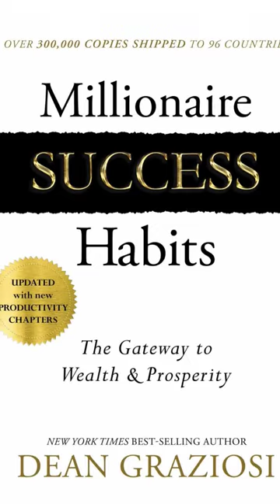அதிக பணத்தை பெருக்க எளிய வழிகள் | 5 Habits of Successful People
Don't Miss our newest Creation

PERSONAL FINANCE SERIES EPISODE - 01

In this video, I have shared a book summary of Millionaire Success Habits The Gateway To Wealth & Prosperity Written By Dean Graziosi.
Dean Graziosi Believes Habits and Mindsets are crucial to success, no matter how hard you work if you don't have "Your Why" then you will not achieve to the fullest.

Millionaire Success Habit Book definitely helps you change your perceptions on the importance of improving your daily rituals in all aspects of life.

Time Stamps:
00:00 Introduction
00:40 Identify Your "Why" & Realistic Goals
00:43 7 Why Questions
01:24 Overcoming Negative Feelings
02:28 Creating Your Inner Hero
03:37 Millionaires Work Pattern
04:30 Sum Up

🏵️Änimated BooK Show - Strives to Publish 🏵️
☑️ Best Tamil Self Development Videos, Personality Development Videos, Entrepreneurship videos, Tamil Motivation, Book summaries, and Study tips videos for business personals, students, success personalities, parents and everyone wishes to elevate their life skills to next level.

🔔 Help Animated Book Show To Grow!

how to get rich fast tamil,10 ways to make assets,ameer versus gareeb,the millionaire fastlane,ameer kaise bane,7 rules of money,rich dad poor dad,become rich fast,how to become a millionaire,how to become rich in india,rich versus poor mindset,rich versus poor in tamil,financial freedom in tamil,10 assets that make you financially free,financial education in tamil,The millionaire fastlane book summary in tamil,How to get rich fast tamil